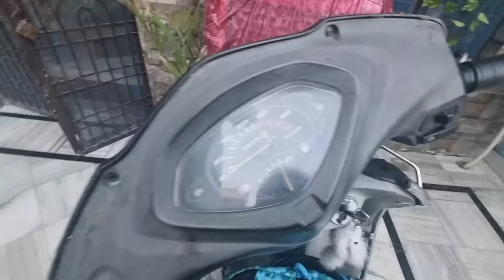loco pilot job me kya kya hota hai ? bina ac wale engine me working